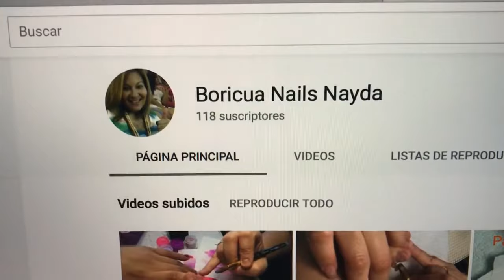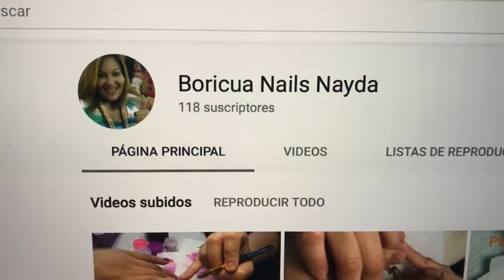Practicando en mis uñas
Saludos.  Este video lo quise subir solo para que vean cuando yo me pongo a practicar en mis uñas, a probar y mezclar colores etc...